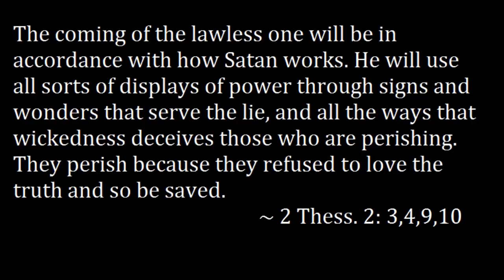PREPARE FOR CHRIST'S RETURN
Christ taught us to watch and prepare for His Return.